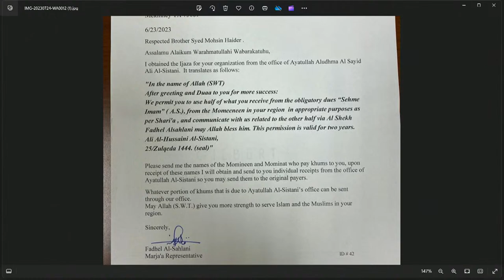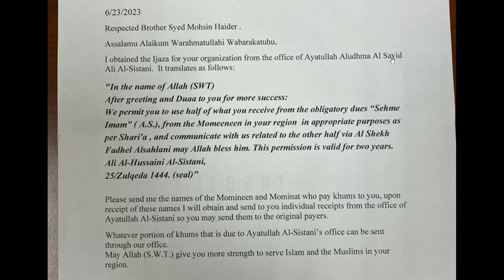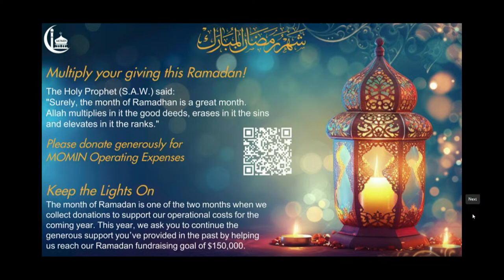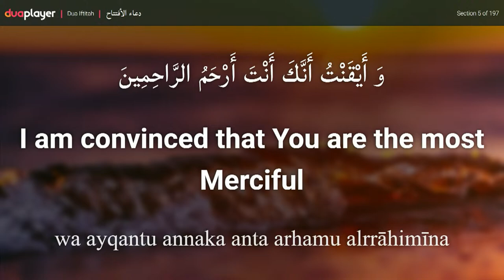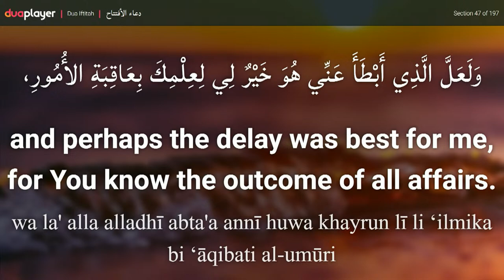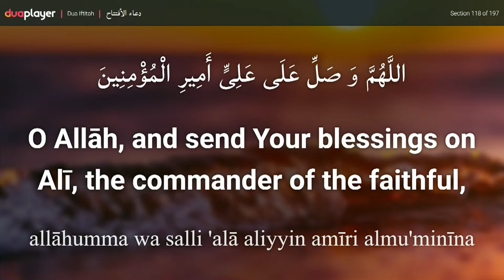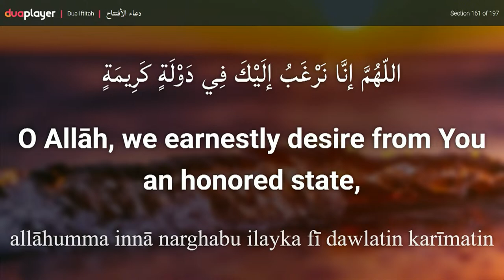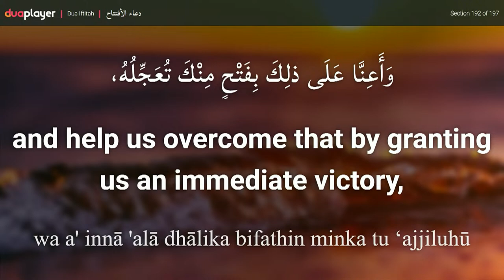2nd Ramadan 1445 Program with Shaykh Mehdi Dardashtian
Bi-smi llāhi r-raḥmāni r-raḥīm,

Programs for the Holy month of Ramadan has started at MOMIN.

This Ramadan, we are blessed to have guest scholar Shaykh Mehdi Dardashtian for the first half of Ramadan and our Resident Scholar Sayed Jawad Wahedi for second half. We will Insha'Allah have Maulana Syed Mudassir Shah Moosavi addressing the Urdu Majalis from 18th Ramadan to 21st Ramadan.

Program Schedule:
6:15 PM - Qur'an Halaqa
6:55 PM - Speech
7:45 PM - Maghrib Salat
8:00 PM - Iftar Dinner
8:45 PM - Salat-e-Isha
8:55 PM - Dua-e-Iftitah